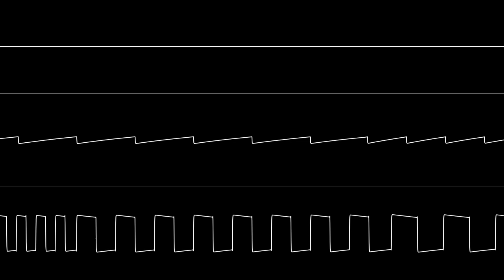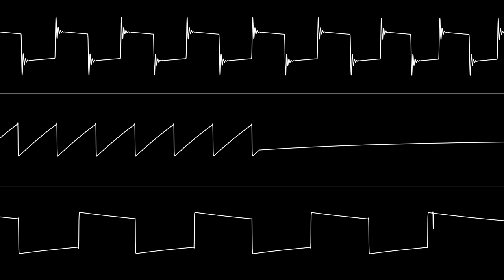Mitch & Dane - “Mountain Breeze” (C64) [Oscilloscope View]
NONE OF THE MUSIC IN THIS VIDEO IS MY OWN. Covers the XM module by Jeroen Tel.